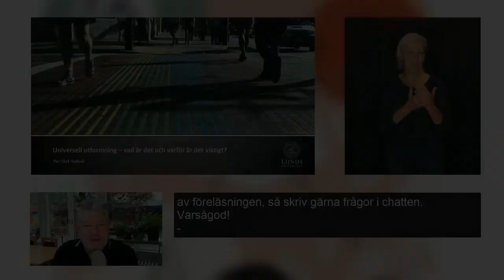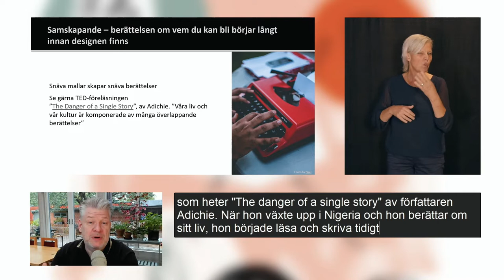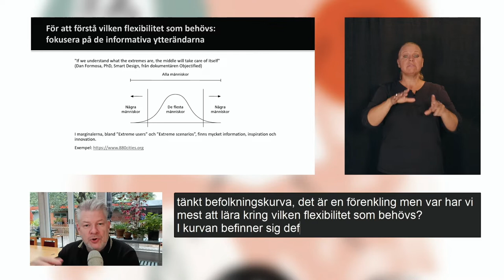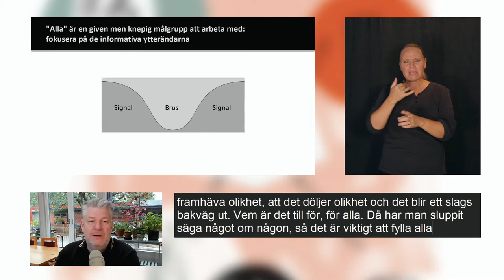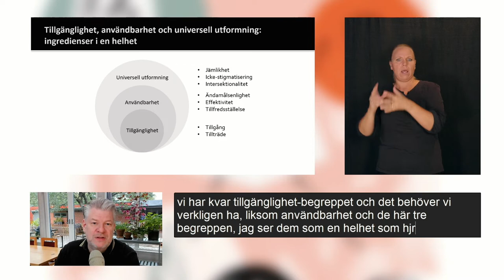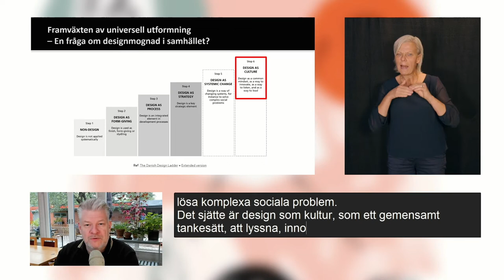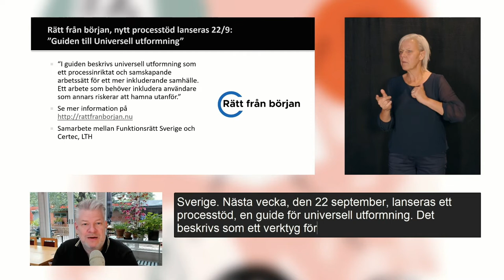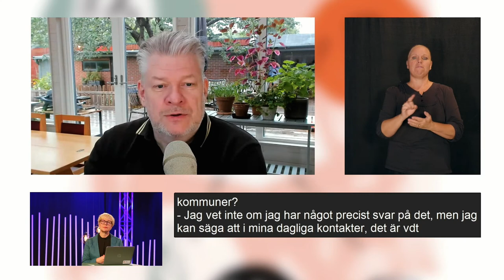Universell utformning – Vad är det och varför är det viktigt?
I den här presentationen berättar jag om sju nyckelord som jag tycker är viktiga för universell utformning. Jag höll presentationen i samband med att Jönköping firade att de vann den prestigefyllda European Access City Award.

Litteratur som videon bygger på:

* Bowker, G.C. & Star, S.L. (1999). Sorting Things Out: Classification and Its Consequences. Inside technology. MIT Press: Cambridge, MA, USA. ISBN 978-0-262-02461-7.

* Ericsson, S., Wojahn, D., Sandström, I., & Hedvall, P.-O. (2020). Language that Supports Sustainable Development: How to Write about People in Universal Design Policy. Sustainability, 12(22), 9561.

* Hamraie, A. (2017). Building Access: Universal Design and the Politics of Disability. University of Minnesota Press: Minneapolis, MN, USA. ISBN 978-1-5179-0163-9.

* Hedvall, P.-O., Rydeman, B., Granholm, S., & Andersson, M. (2018). Co-Constructing Universal Design in Citizen Science Workshops. Studies in health technology and informatics, 256, 214–222.

* Hedvall, P.-O. (2020). Universell utformning – Hur designar vi ett samhälle för alla? I Med människan i fokus – En uppföljning av Politik för gestaltad livsmiljö 2020 och medskick inför framtida arbete (s. 66–71). ArkDes ThinkTank.

* Hornscheidt, A. (2009). Intersectional challenges to gender studies: Gender studies as a challenge to intersectionality. In Gender Delight: Science, Knowledge, Culture, and Writing...: For Nina Lykke. The Tema Genus Series of Interdiscplinary Gender Research in Progress and Transformation, pp. 33–46. Linköping University: Linköping, Sweden. ISBN 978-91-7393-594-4.

* Müller, L., Ericsson, S., Wojahn, D., & Hedvall, P.-O. (2021). Young, Mobile, and Highly Educated Cyclists: How Urban Planning and Policy Dis/able Users. Scandinavian Journal of Disability Research, 23(1), 124–135.